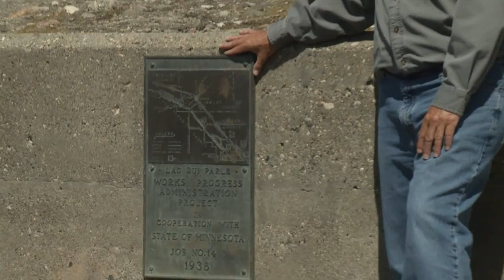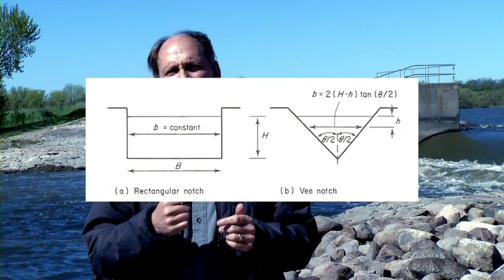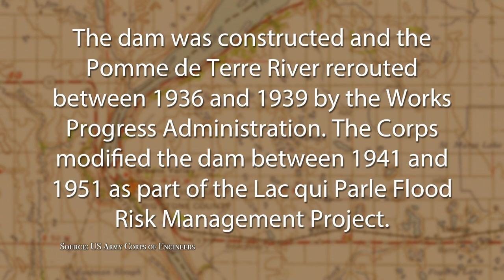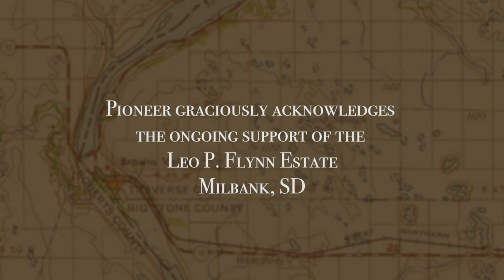Compass: Marsh Lake Project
The long awaited ecosystem restoration initiative known as the “Marsh Lake Project” is discussed.